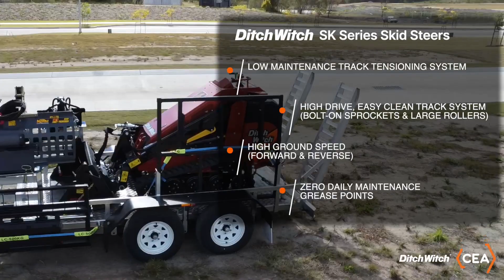Ditch Witch SK900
The Ditch Witch SK900, now available with a 3,000kg ATM galvanised trailer